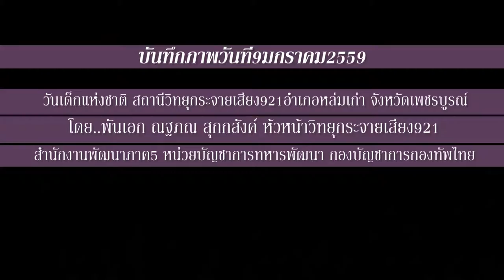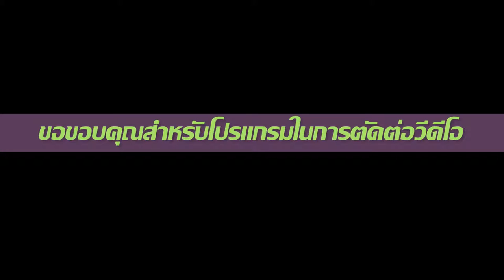สถานีวิทยุกระจายเสียง อำเภอหล่มเก่า จังหวัดเพชรบูรณ์ FullHD1080P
srimool )สถานีวิทยุกระจายเสียง อำเภอหล่มเก่า จังหวัดเพชรบูรณ์ FullHD1080P นายบัณฑิตย์ เทวีทิวารักษ์ ผู้ว่าราชการจังหวัดเพชรบูรณ์ เป็นประธานเปิดงานวันเด็กแห่งชาติ ปี 2559 สถานีวิทยุกระจายเสียง 921 สำนักงานพัฒนาภาค 5 หน่วยบัญชาการทหารพัฒนา กองบัญชาการกองทัพไทย อำเภอหล่มเก่า จังหวัดเพชรบูรณ์